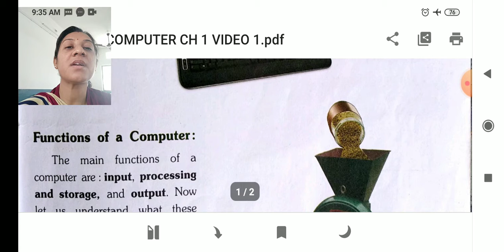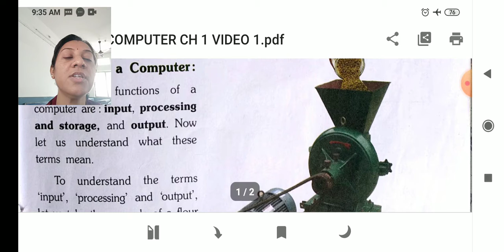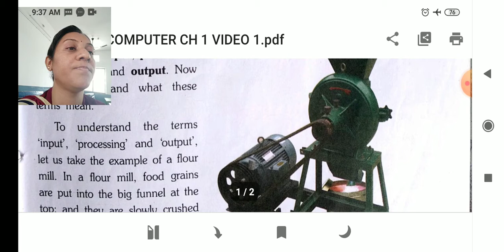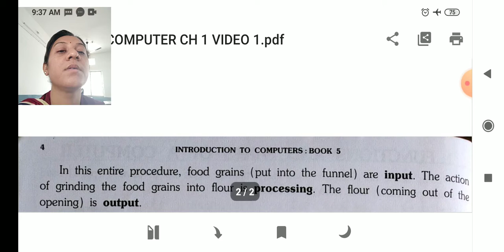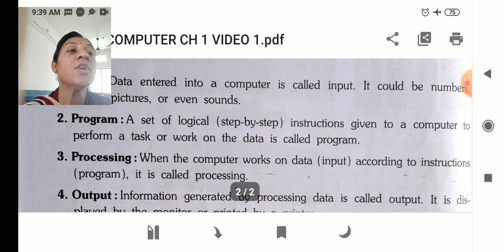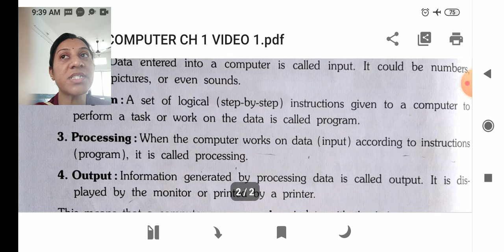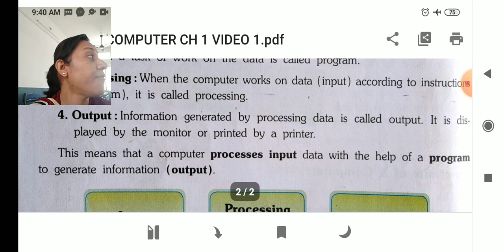STD 5 COMPUTER CH 1 VIDEO 1